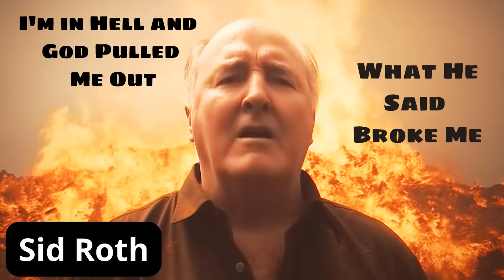I'm in Hell and God Pulled Me Out What He Said Broke Me _ Sid Roth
Sydney Abraham Rothbaum (born September 7, 1940) is an American talk show host and author. According to Roth, he was raised Jewish but, at age 32, after dabbling in New Age philosophy for several years, he became a "born again" believer after a co-worker convinced him that Jesus is indeed the promised Messiah of the Jews.